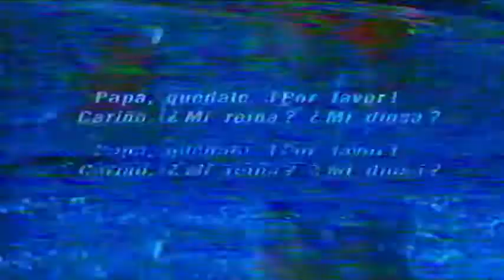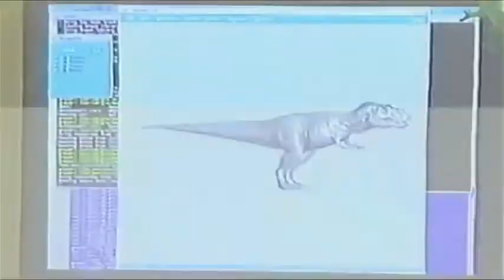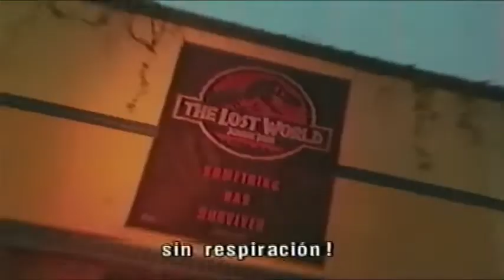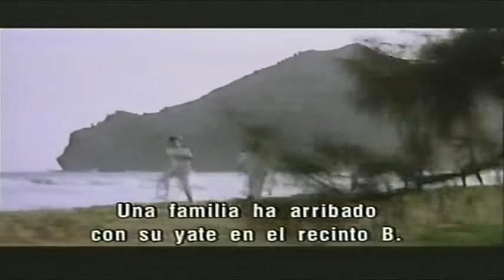Como Se Hizo El Mundo Perdido De Jurassic Park - How The Lost World Of Jurassic Park Was Made